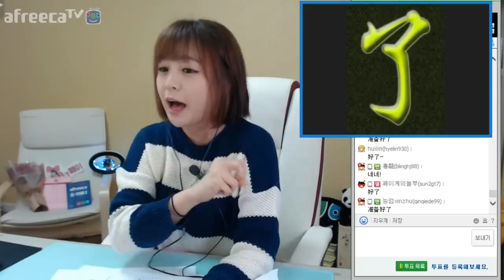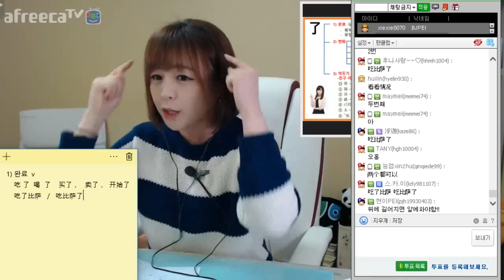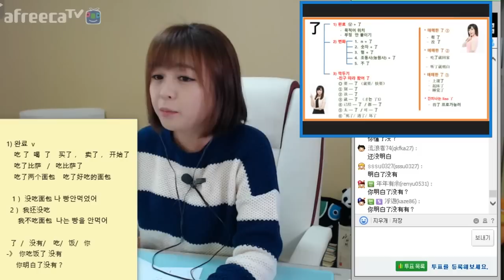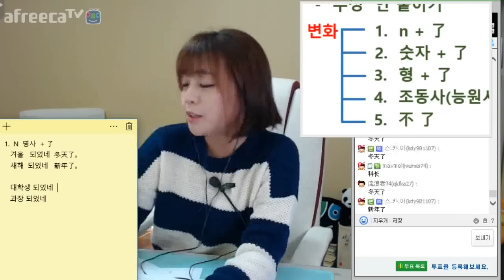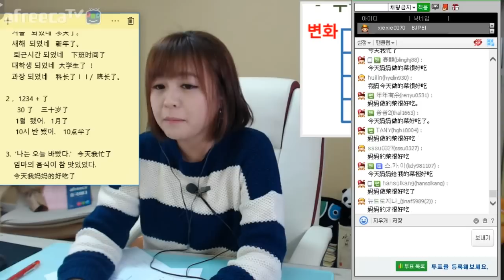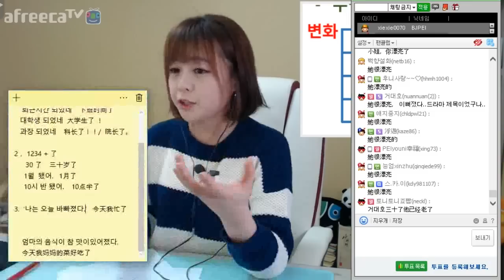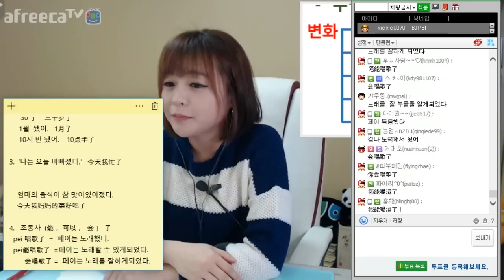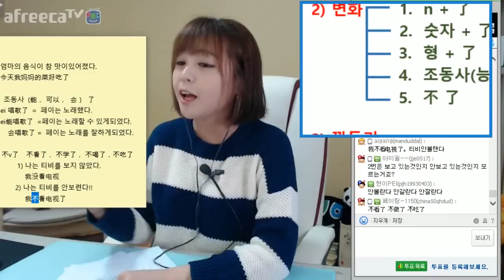[키워드 중국어] 완료와 변화의